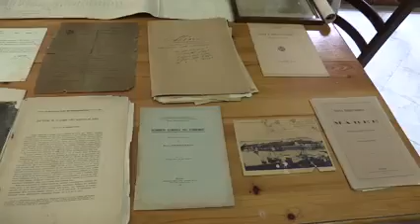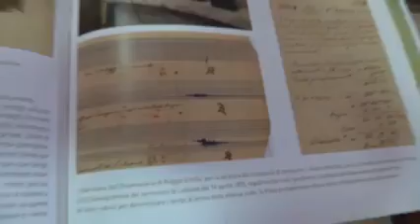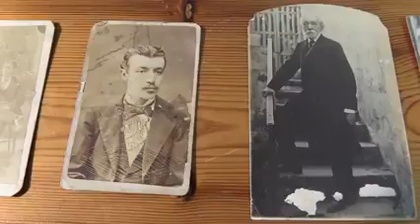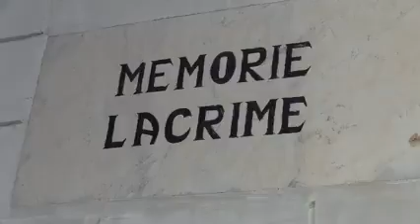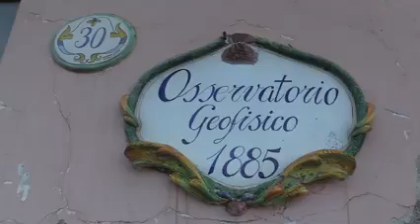A 174 ANNI DALLA NASCITA DEL GRANDE SCIENZIATO E SISMOLOGO ITALIANO GIULIO GRABLOVITZ INTERVISTA AL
IL 20 DICEMBRE 2020 E’ RICORSO IL 174° ANNIVERSARIO DELLA NASCITA DEL GRANDE SCIENZIATO E SISMOLOGO ITALIANO GIULIO GRABLOVITZ, GENNARO SAVIO: "SE NE ONORI DEGNAMENTE LA MEMORIA"

 In questi giorni, e precisamente il 20 dicembre 2020, è ricorso il 174° anniversario della nascita di Giulio Grablovitz, lo scienziato e sismologo e italiano che ha dato lustro all’isola d’Ischia dove ha ideato la famosa vasca sismica.  Infatti essendo studioso di fisica terrestre e cosmica, all’indomani del catastrofico terremoto di Casamicciola Terme del 1883,  dopo aver creato un osservatorio provvisorio nel palazzo reale di Ischia, ebbe l’incarico di fondare e dirigere il nuovo Osservatorio geodinamico della Sentinella, epicentro del terremoto che sconvolse l’isola d’Ischia. Poiché a quei tempi gli strumenti sismici erano primitivi e per lo più avvistatori empirici, i risultati erano grafici confusi, indecifrabili e scientificamente rappresentavano poco o nulla di credibile. Fu lui allora ad indicare la giusta via per ottenere dei sismogrammi leggibili. Divise gli apparecchi tra quelli per onde rapide e quelli per onde lente. Adattò a registratori i pendoli orizzontali del Rebeur Paschwitz, riuscendo così a catturare con un solo apparecchio le onde sismiche di svariate lunghezze. I suoi pendoli orizzontali furono gli antenati dei sismografi moderni. Ebbene, Grablovitz dopo quella straordinaria esperienza professionale non lasciò più l’isola Verde. Morì nel 1928 e fu tumulato nel cimitero di Casamicciola. E proprio ad Ischia, a distanza di quasi un secolo dalla morte, i nipoti continuano a tenere vivo il suo ricordo e a conservare documenti originali importantissimi. E Paolo Capuano ci ha mostrato i documenti originali e straordinari prodotti dal bisnonno a Ischia durante i suoi studi. Per onorare degnamente la memoria di studiosi come Giulio Grablovitz che attraverso i loro studi hanno dato tanto alla nostra Isola, oltre a ristrutturare e a far ripartire appieno l’attività dell’Osservatorio della Sentinella dove risulta vergognosamente illeggibile persino la lapide di marmo che ricorda Glabrovitz e che va immediatamente ripristinata, sarebbe il caso che le istituzioni competenti realizzino, nella zona di Casamicciola alta epicentro di catastrofici terremoti, un parco scientifico naturalistico internazionale così come proposto dal Professor Giuseppe Luongo, già Direttore dell’osservatorio Vesuviano di Napoli e personalità di caratura mondiale nella ricerca scientifica sui fenomeni tellurici.